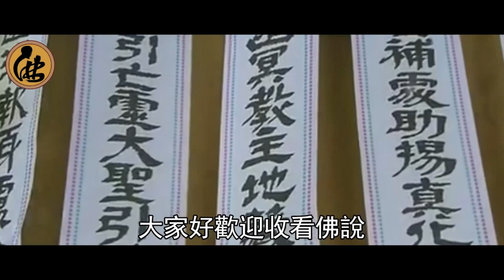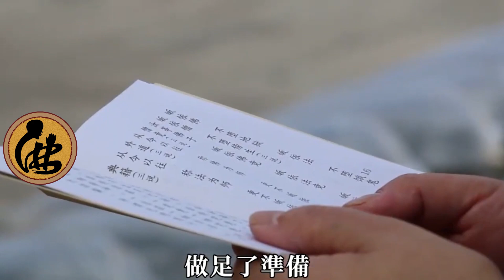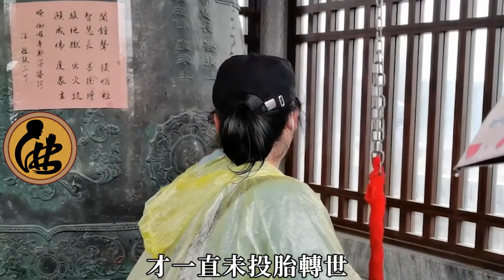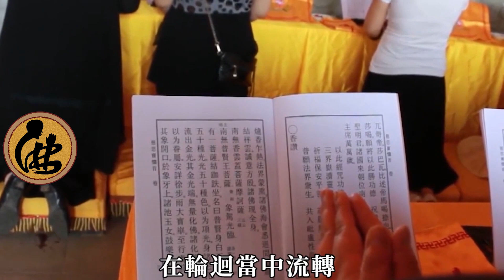美艷寡婦喪夫多年，上墳回家後卻離奇懷孕！道士好奇偷看，竟當場被嚇到腿軟！|佛說